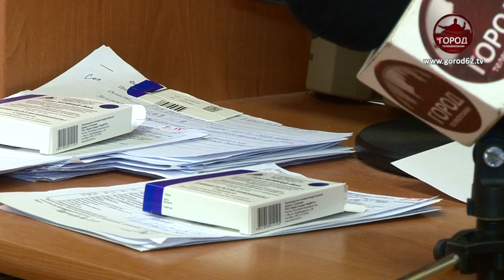БЫЛА ЛИ ВСПЫШКА ГРИППА